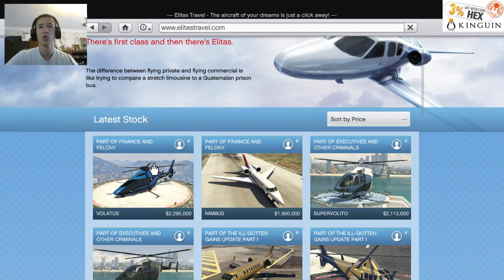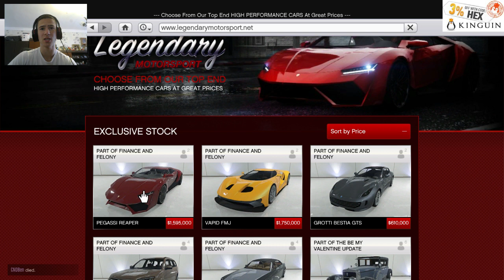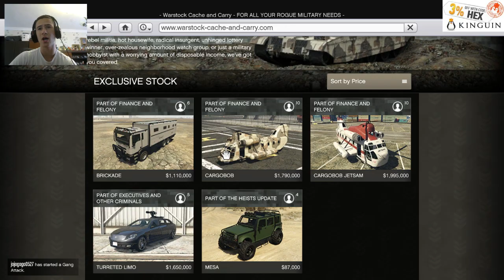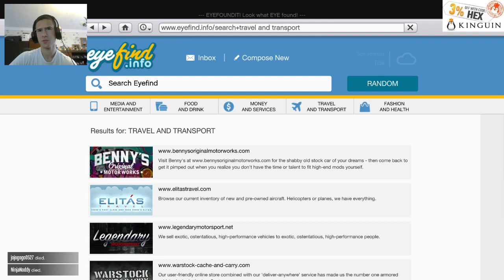GTA 5 PC Online - Нови коли!